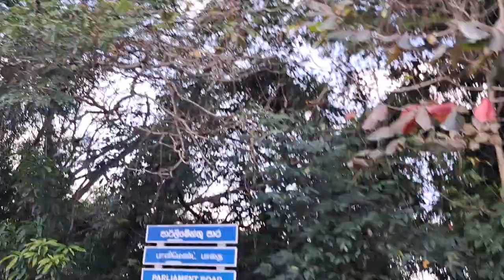පොලිසිය හාමුදුරුවන්ව තල්ලු කරනවා